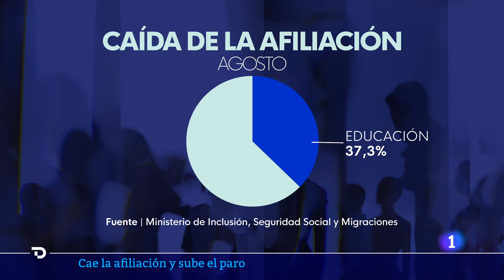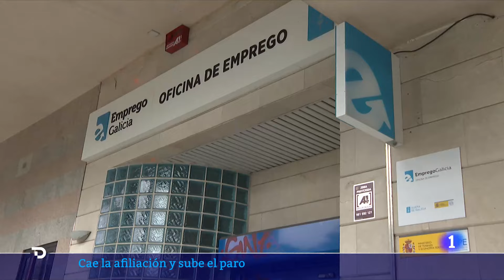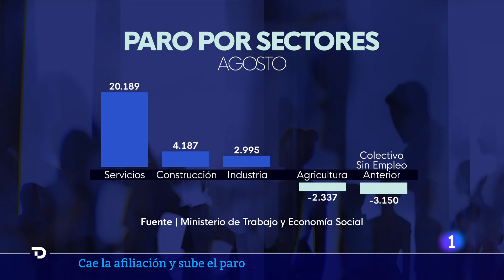PARO: AGOSTO sufre y CIERRA con 193.704 AFILIADOS MENOS y 21.884 PARADOS MÁS | RTVE Noticias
Agosto es un mes tradicionalmente malo para el empleo y el de 2024 no ha sido una excepción. El final del verano ha llegado acompañado de la destrucción de 193.704 puestos de trabajo y con 21.884 personas más engrosando las listas de desempleo. Aunque en términos desestacionalizados, eliminando los efectos del calendario, las cifras son más positivas, lo cierto es que el mercado laboral español sigue marcado por una fuerte estacionalidad, tal como reflejan los datos publicados este martes por los ministerios de Seguridad Social y Trabajo, respectivamente.

De esta forma, el total de cotizantes se sitúa por encima de los 21,1 millones y, pese a la caída, es el dato más alto para un mes de agosto desde que hay registros. En el caso del paro, el total de inscritos a las listas del Servicio Público de Empleo Estatal (SEPE) se queda en 2,57 millones, la cifra más baja en este mes desde 2008.